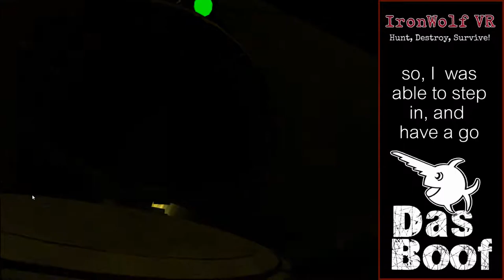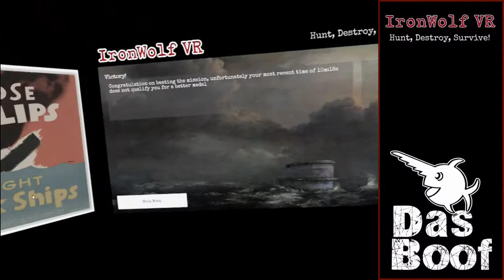IronWolf VR - Das Boof Ep. 01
First multiplayer session in IronWolf VR